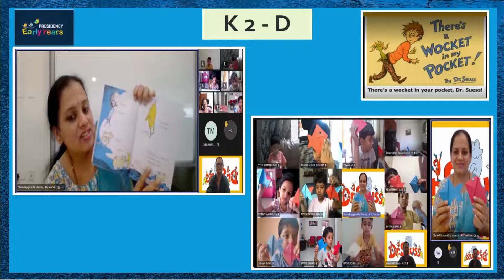Presidency School Early Years | Dr Seuss Birthday Celebration